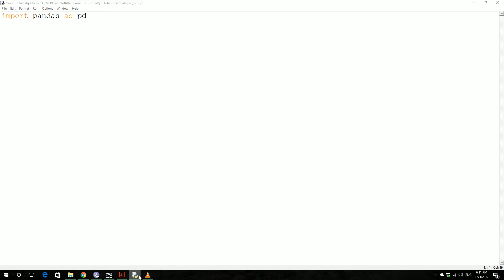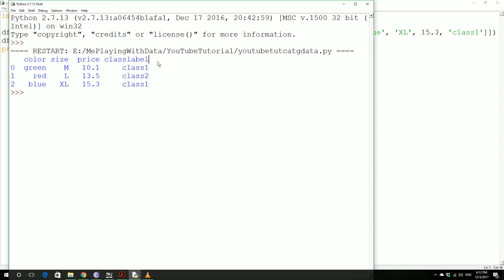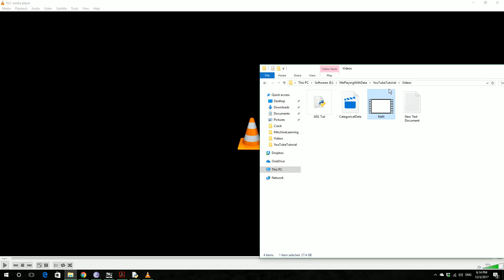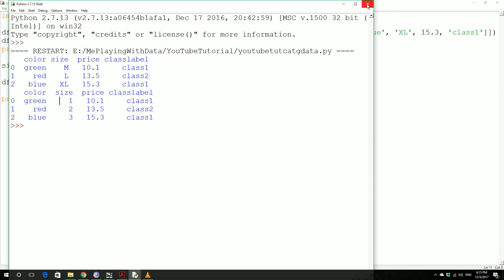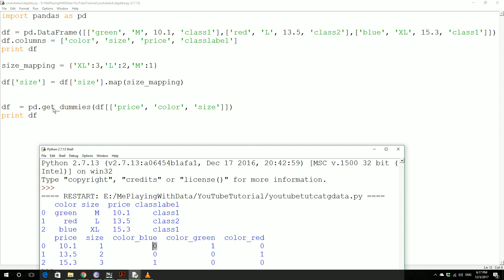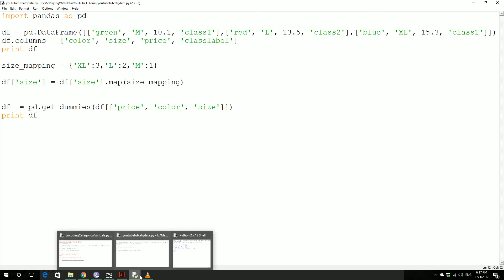Dealing with categorical data in python for Machine Learning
Machine Learning using python and Scikit learn is packed into a course with source code for everything... head on to below link to know more.

Like my Facebook page to keep you updated about my new videos.